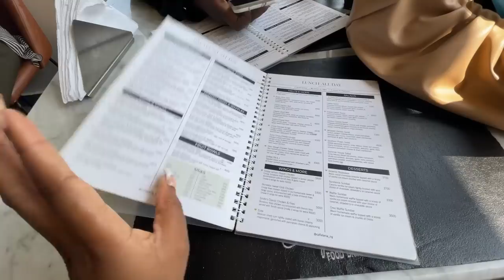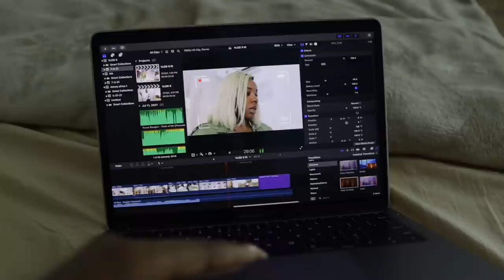BRUNCH DATE, PR PACKAGES, NEW NAILS, SKINCARE LAUNCH, WEEKEND IN LAGOS | YEYCHI LIVING #9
Hey guys, it's another vlog on my channel today. I went on the brunch date in this vlog, opened up PR packages, got new nails don,e and had a nice weekend in Lagos.